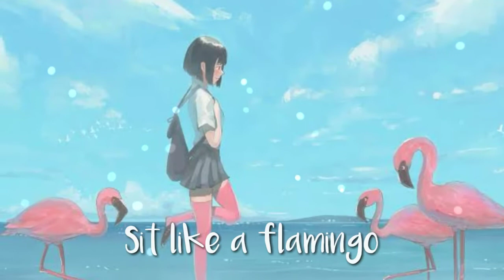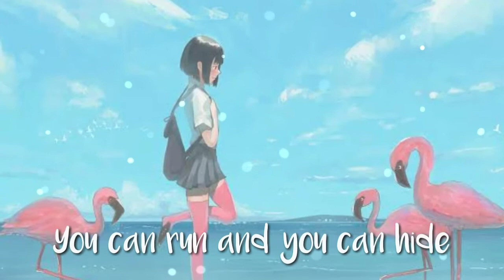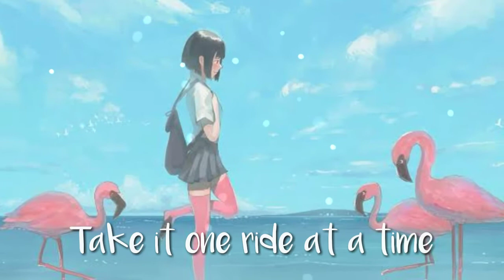Nightcore - Sit Like a Flamingo (Lyrics)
↬ Pʟᴇᴀsᴇ ʟɪᴋᴇ , sᴜʙsᴄʀɪʙᴇ ᴀɴᴅ ᴛᴜʀɴ ᴏɴ ᴛʜᴇ ɴᴏᴛɪғɪᴄᴀᴛɪᴏɴ ғᴏʀ ᴍᴏʀᴇ ~  ♡＾▽＾♡

✦sᴏɴɢ ɪɴғᴏᴍᴀᴛɪᴏɴ✦

↬ ɴᴀᴍᴇ: Sɪᴛ Lɪᴋᴇ ᴀ Fʟᴀᴍɪɴɢᴏ
↬ ᴀʀᴛɪsᴛ(s): Hᴀʟғ ᴀɴ Oʀᴀɴɢᴇ
                          Dɪsᴇʀᴏ
                          Jᴏsʜ Bᴏɢᴇʀᴛ

✦sᴜᴘᴘᴏʀᴛ ᴛʜᴇ ᴀʀᴛɪsᴛs✦

• Hᴀʟғ ᴀɴ Oʀᴀɴɢᴇ

• Dɪsᴇʀᴏ

• Jᴏsʜ Bᴏɢᴇʀᴛ

• Oʀɪɢ ᴍᴠ

✦Cᴏᴘʏʀɪɢʜᴛ✦

↬ ɪғ ʏᴏᴜ ᴀʀᴇ ᴛʜᴇ ᴄʀᴇᴀᴛᴏʀ ᴏғ ᴛʜɪs sᴏɴɢ ᴀɴᴅ ʏᴏᴜ ᴅᴏɴ'ᴛ ᴡᴀɴᴛ ᴍᴇ ᴛᴏ ᴜsᴇ ɪᴛ ɪɴ ᴍʏ ᴠɪᴅᴇᴏ, ᴇᴍᴀɪʟ ᴍᴇ ᴀɴᴅ ɪ'ʟʟ ᴛᴀᴋᴇ ɪᴛ ᴅᴏᴡɴ ᴀs ғᴀsᴛ ᴀs ɪ ᴄᴀɴ.

↬ sᴜᴘᴘᴏʀᴛ ᴍᴇ ᴛᴏo ᴘʟs (๑˃̵ᴗ˂)↫